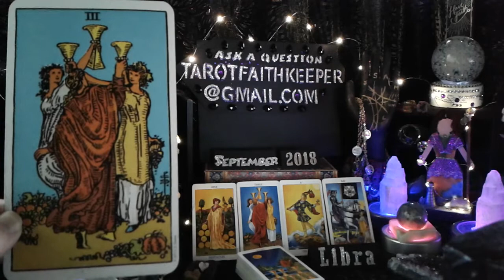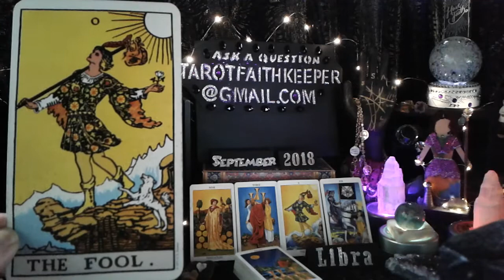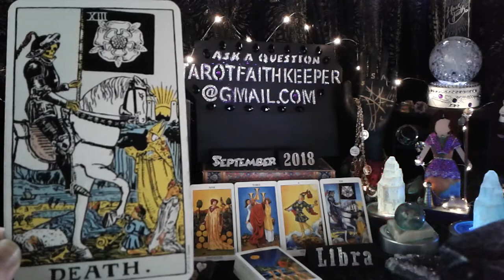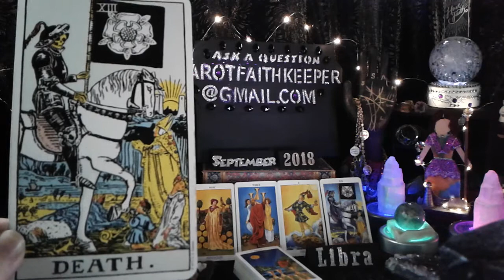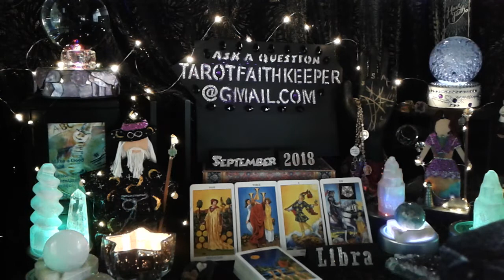Libra Sept 4th IMPORTANT NEW CHAPTER trust ENJOY friends then alone time Psychic Tarot card reading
Libra this is a psychic tarot card predictive reading for September 4th to the 8th of 2018 Energies. This is a general predictive reading. Please take with you what resonates with you, if it doesn't resonate it is ment for another. Learn How to read the cards, Rider-Waite deck.

General readings cover a wider range of people and circumstances. Like when a Knight comes up it can be a person, male or female or the energy of the card.  The energies can also meld into earlier and later weeks.

What is happening on my channel is I connect with my subscribers and commentors because I think about them. Your energy is being brought in and your question is more easily answered. Time and time again I see those who are asking for free readings get their questions answered for free when I post the next video for their sign. Their energy is being brought in because I really do think about you guys and all your comments. So grateful, Namaste.

Or

Or

Bless you

 and

Lynda